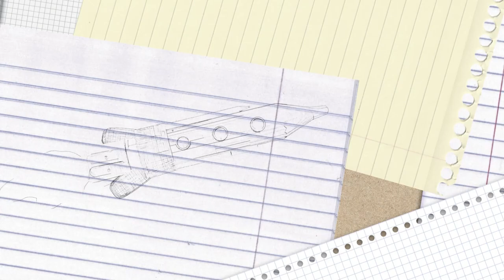Tug Fork River Tire Tug of War to Clean the River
Friends of the Tug Fork River will be holding a tire tug of war river cleanup campaign on Monday, August 21.